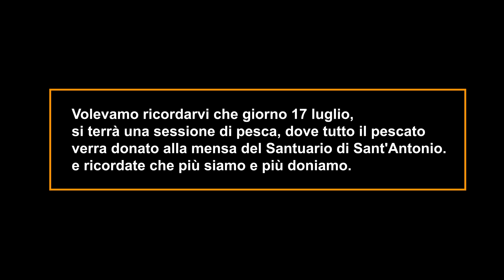SHORE JIGGING - poker di palamite wow nello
Pescata nella nostra magica fiera, area portuale, spot difficile non per tutti ma a noi le sfide piacciono sempre, comunque pescata in team, grande poker di catture, peccato il nostro presidente che non è riuscito nella cattura, seguiteci sempre ISCRIVETEVI COMMENTATE e vi raccomando organizzatevi per non mancare all'evento del giorno 17-luglio-2022 MALATI DI BENEFICENZA seguiteci sui nostri social per info.

LA MIA ATTREZZATURA DA SHORE JIGGING (LIGHT)
palms shore gun evolv 992 ss
Shimano twin power sw 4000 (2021)
treccia jof x8/x9

Osmo action cam dji
Fabio:
tailwalk Salty Shape
Daiwa 20 Bg mq 4000
Trecciato jof x12

Andrea:
NOMURA Never Crack
DAIWA CROSSFIRE 4000
treccia jof x8/x9

Mario:
Shimano Blue Romance
PENN Battle III

Lallà:
Falcon cyber shore 29/86 gr
penn slammer III 4500

ARTIFICIALI LOWCOST (testati e funzionali) ALIEXSPRESS
Vib 140 30gr
Vib 90 26gr

Jig (Mucho LUCIR)
Jig 6.5cm

LINK ARTIFICIALI :
zetz vib 115
Mucho LUCIR AH Easy 60g
Asami Casting Jig

VI RINNOVO L 'INVITO ALL' EVENTO DI GIORNO 17/07/2022 ALLE 00:00
" MALATI DI BENEFICENZA "
                .. INFO SUI NOSTRI SOCIAL.. VI ASPETTIAMO NUMEROSI.

                                              .. la nostra forza siete voi ..